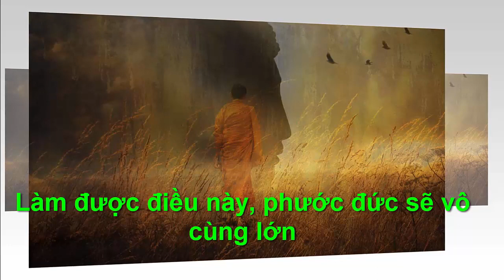LÀM ĐƯỢC ĐIỀU NÀY ,PHƯỚC ĐỨCA VÔ CÙNG LỚN =-"Chân Lý Cuộc Sống "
●TUYÊN BỐ MIỄN TRỪ CÁC TRÁCH NHIỆM PHÁP LÝ:
👋 Chào tạm biệt và hẹn gặp lại các bạn trong các video tiếp theo. LÀM ĐƯỢC ĐIỀU NÀY ,PHƯỚC ĐỨCA VÔ CÙNG LỚN =-"Chân Lý Cuộc Sống "